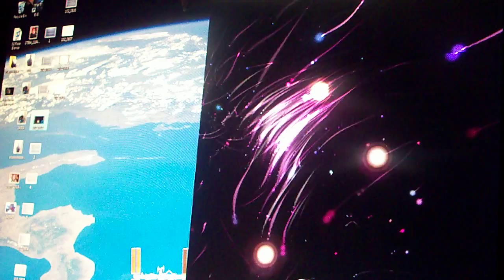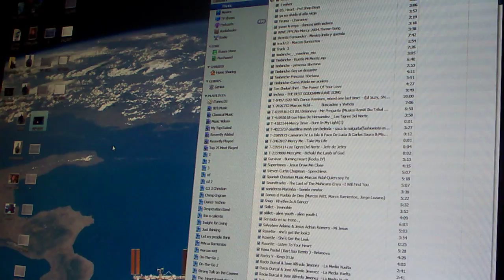Ser quien realmente eres1.4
Becoming Who You Are (Spanish simultaneous interpretation) 1.4